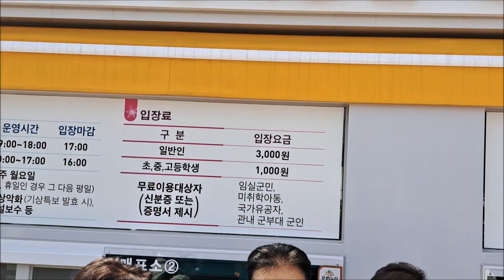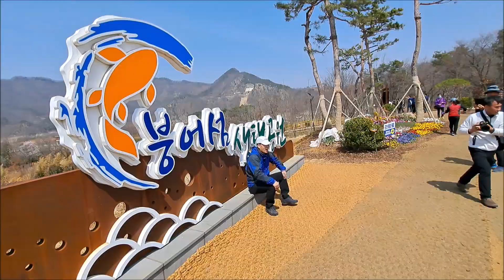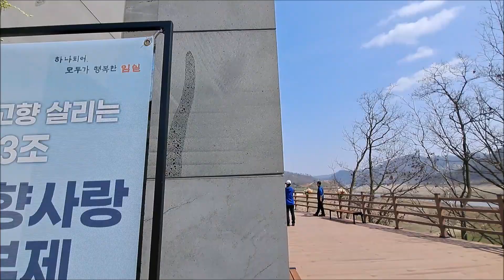임실 옥정호 출렁다리 붕어섬 트레킹 Korea's Imsil Okjeong Lake Suspension Bridge and Bungeo Island Trekking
◎ 전북 임실 옥정호출렁다리 붕어섬 생태공원 Korea's Imsil Okjeong Lake Suspension Bridge and Bungeo Island Trekking ◎ 코스: 전북 임실군 운암면 입석리 413-1 매표소-옥정호출렁다리 건너-붕어섬 한바퀴 트레킹 (왕복2시간) 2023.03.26. 안산푸르지오산악회 ◎ 백승근색소폰 구독, 좋아요, 댓글로 응원주세요.